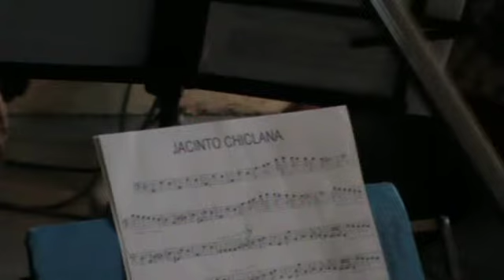Orquesta Jam Session 07/2012.mp4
Orquesta de la escuela de música Jam Session en las audiciones final de curso en el centro de la asociacion de vecinos FontGuatlla